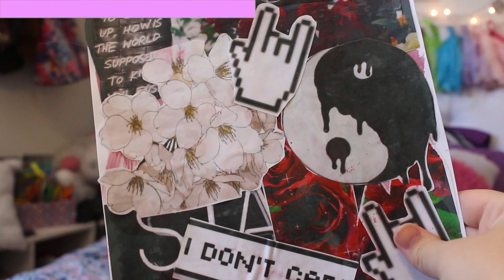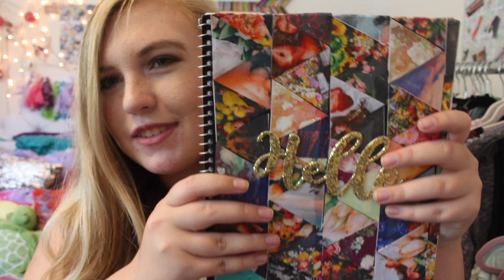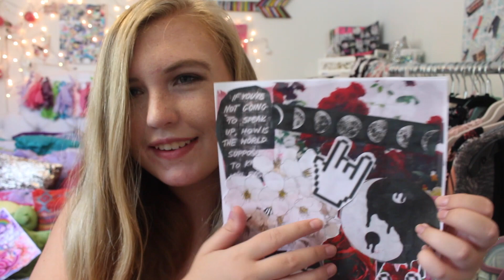Back To School Supplies Haul 2017! | Courtney Graben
Hello! 💕

If you want you can donate a dollar or two to fund my diys or makeup videos! I don't expect anyone to donate money but if you want to it would be cool!

 Some Places Where I Get My Makeup:
Urban Decay, Maybelline, Mary Kay, Real Techniques, Forever 21, Tarte, Victoria Seceret, Elf, Too Faced, Benefit, Channel, Covergirl, Smashbox, Sephora, NYX, Ulta, LA Colors, Revlon,

Some Places Where I Get My Nail Polish:
Essie, LA Colors, Sinful Colors, Sally Hansen, Forever 21, Aeropostale,

I'm going to playlist live!

About Me!
Name: Courtney Lauren Graben
Age: 16
Grade: 10th

xoxo, Courtney